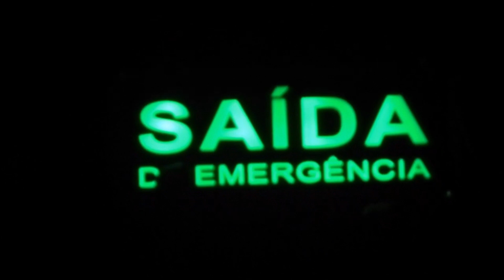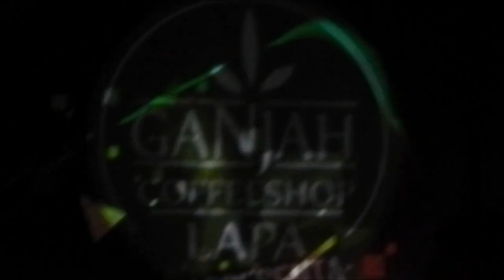Black Alien e Dj Negralha participando no show da Afro Jazz feat no Ganjah ao vivo LIVE MISTER